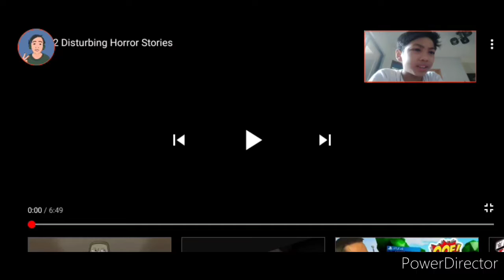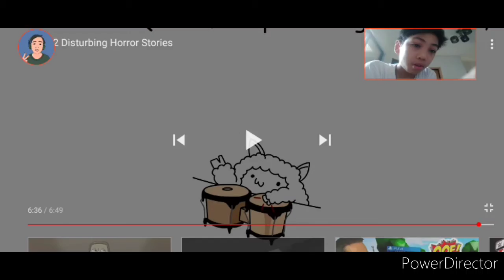REACTING to 2 Disturbing horror stories animated[REACTING to scary animation part#24] JAIDEN7TEEN